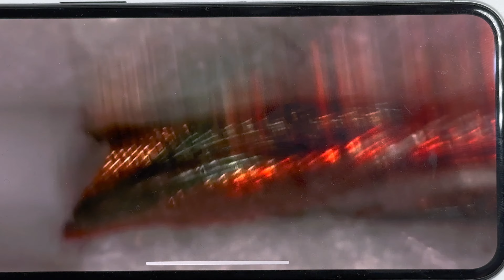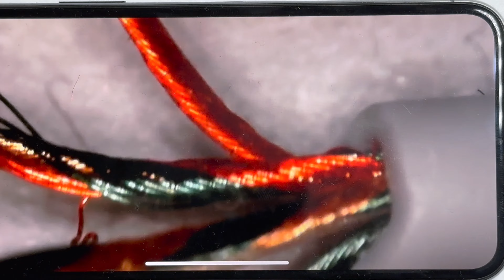Lightning Teardown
Disassembly the Apple Lightning connector for headphones. What colors of wire does the Lightning connector contain and what is hidden inside. Lightning Teardown